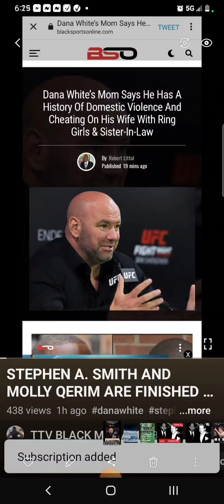Dana White's mom says he's a habitual cheater and habitual physical abuser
the mainstream media is caught in more lies for trying to cover up the Dana White situation or put a friendly little spin on it but they are contradicted by his mom when she says that he's been called in many different occasions cheating on his wife and they also have a very physical abusive relationship